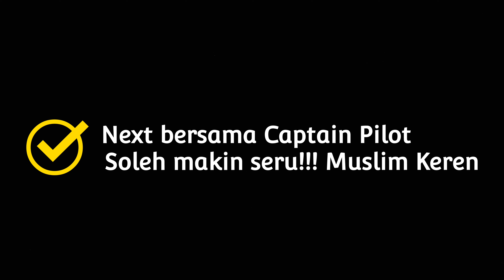Podcast dengan Captain Pilot Ustad Soleh part 4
Captain Achmad Faruq is the one of distinguished Gentlemen Moslem which his point of view so wide, religious and global open mind